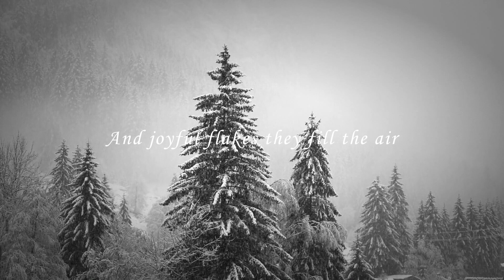Marcel Kapteijn - Christmas With The Family (Clip)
After roaming around the world as a member of Ten Sharp vocalising the hit “You”, years after that Marcel Kapteijn walked the crooning path as “Luckyfella”, delivering wonderful albums such as “It All Begins With A Smile”, “Danceville”, “Song Believer” and “Mojo”. His newest Christmas release Christmas With The Family forms the perfect soundtrack to a family Christmas gathering (a feel-good song all the way after this crazy year). Christmas With The Family is mixed and mastered by Neel Erickson.

Official ‘Christmas With The Family' Lyrics

Old dog barking at the tree
While we make new memories
A time of giving and forgiving
Christmas with the family

Footprints in the virgin snow
With a million stars aglow
But the ones we’re missing are still with us

And joyful flakes they fill the air
Fall without a sound
And love is all around

Another year how bizarre
But we’re still the ones we are
Generations gather all together

Making new memories
We're all making new memories
New memories